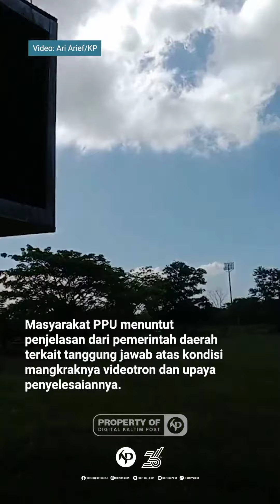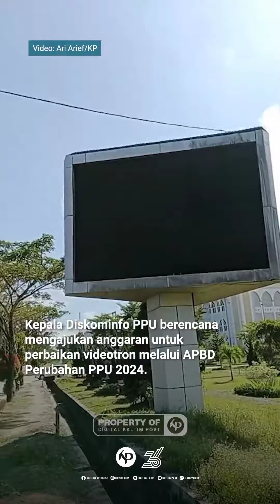Videotron Rusak, Diskominfo Usulkan Baru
PENAJAM-Tiga Light Emitting Diode (LED) Display atau yang di Indonesia disebut sebagai videotron senilai Rp 5,2 miliar yang dibangun di Kabupaten Penajam Paser Utara (PPU) sejak 2015 kembali jadi sorotan masyarakat. Pasalnya, videotron tersebut kini mangkrak.

“Kalaupun tidak untuk iklan, videotron berukuran layar 4x6 meter itu bisa digunakan oleh pemerintah daerah selaku pemilik aset untuk kepentingan sosialisasi kebijakan atau program pembangunan,” kata Salehuddin Muin, Minggu (24/3).

Terlebih lagi, lanjut dia, saat ini PPU mengusung moto Serambi Nusantara dan daerah penyangga Ibu Kota Negara (IKN) Nusantara. Oleh karena itu, Salehuddin Muin menegaskan bahwa pihak terkait harus memberikan perhatian terhadap keberlanjutan videotron tersebut agar dapat berfungsi.

Salehuddin Muin, sekretaris Tim Sukses Pembentukan Penajam Jadi Kabupaten, mengatakan jika dioptimalkan, videotron yang salah satunya dibangun di atas lahan tepi Jalan Propinsi, Km 8, Nipahnipah, Kecamatan Penajam, PPU itu dapat meningkatkan pendapatan asli daerah (PAD) melalui retribusi iklan atau reklame yang dipasang pihak swasta.

Dikatakannya, pembangunan videotron yang mangkrak itu menimbulkan pertanyaan, di antaranya, siapa pihak bertanggung jawab atas mangkraknya videotron tersebut? Apakah ada upaya dari pemerintah daerah untuk menyelesaikan permasalahan ini.

Berdasarkan catatan koran ini, tiga lokasi videotron tersebut, yaitu satu unit di Waru, Kecamatan Waru, dengan panel LED 1 layar; satu unit di Petung, Kecamatan Penajam, dengan panel LED 2 layar; dan satu unit di depan Gedung Olahraga (GOR) PPU Jalan Propinsi, Kilometer 8, Nipahnipah, Penajam, dengan panel LED 3 layar. Ketiganya berukuran layar 4x6 meter berbentuk lanskap itu dibeli melalui APBD PPU 2015 seharga total Rp 5,2 miliar.

Sementara itu, Kepala Diskominfo PPU Khaerudin, saat dihubungi Minggu (24/3) menjelaskan, tak berfungsinya videotron itu disebabkan ada komponen mesin yang rusak dan sudah dicarikan.

Kredit:
Ari Arief /KP

Kaltim Post